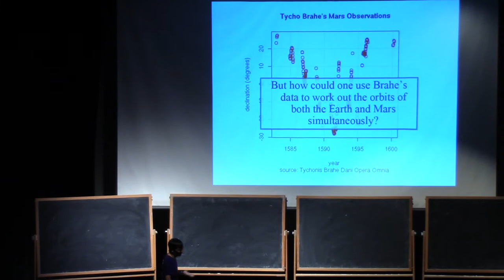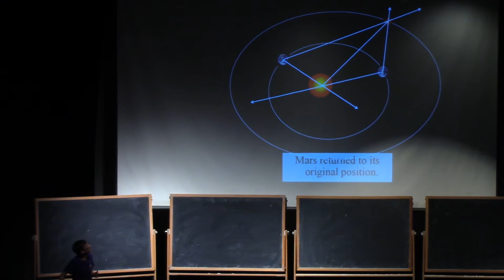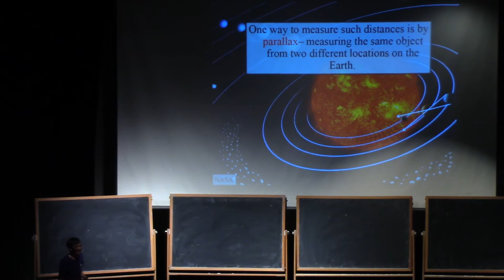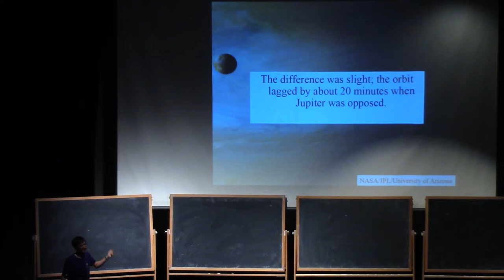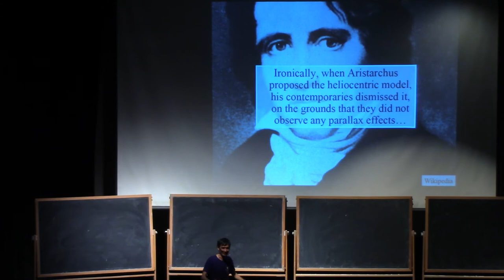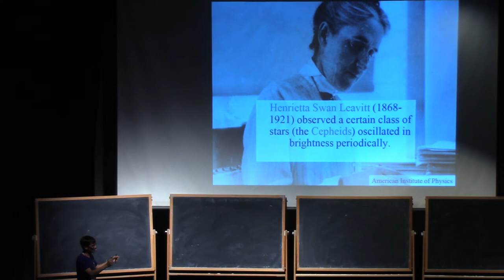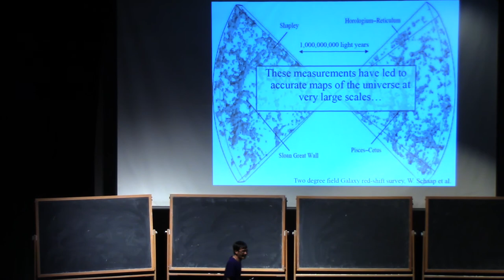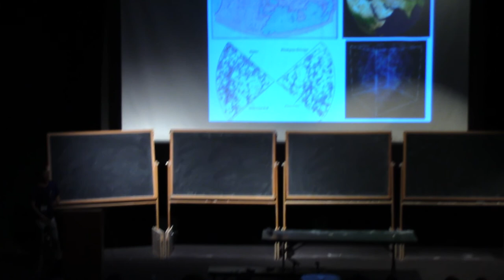The Cosmic Distance Ladder, Terence Tao, part 2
The Cosmic Distance Ladder, Terence Tao, UCLA

Cross Program topic presented at the 27th Annual PCMI Summer Session, Random Matrices, held June 25 – July 15, 2017. The residential, three-week Summer Session is the flagship activity of the IAS/Park City Mathematics Institute (PCMI).